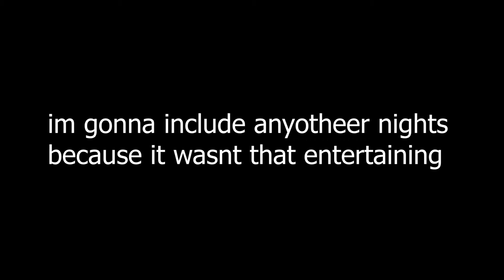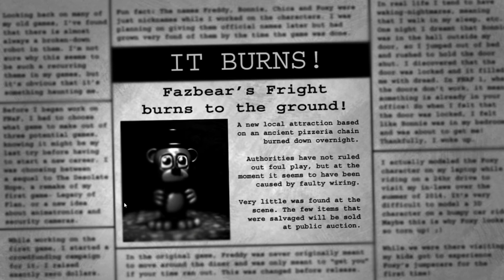I BEAT FNAF 3 ... but i hated it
i sounded v nerdy in this one
shout out to monty for helping me get through nights 3 and 4